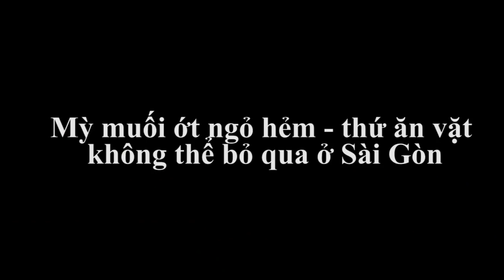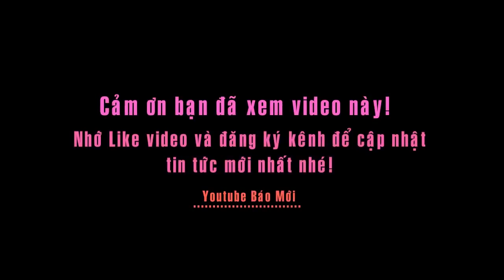Mỳ muối ớt ngõ hẻm - thứ ăn vặt không thể bỏ qua ở Sài Gòn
Ẩn mình trong con hẻm trên đường Trần Kế Xương, quận Phú Nhuận TP HCM, quán mỳ trộn muối ớt đã hơn 20 năm gắn bó với ẩm thực người dân Thành phố, nên dù nằm trong vị trí không dễ tìm nhưng cứ từ 10h sáng đến 5h chiều, hàng trăm người dân TP HCM lại đến đây, ăn món mì nghe có vẻ lạ nhưng lại vô cùng quen thuộc từ vị muối mằm mặn.
Từ những nguyên liệu quen thuộc là mì và muối ớt, vị ngọt của bò bằm, giòn giòn của bò miếng, cộng với độ dai của chả tôm xay nhuyễn, cùng những nguyên liệu hấp dẫn khác như : bò viên, trứng được bàn tay khéo léo của cô chủ quán nhanh tay trộn đều lên với nhau. Nhiều thực khách dù khó

tính và coi món mì là món ăn phụ thì đã thường xuyên ăn mì muối ớt.
Mấy ngày nay thời tiết se lạnh, món mì trộn với muối ớt trở nên hấp dẫn hơn, quán lúc nào cũng kín người. Món mì muối ớt có nguồn gốc từ Bình Định, nhưng ở Sài Gòn lâu năm, nó đã thành một món ăn yêu thích của những người hay hay thưởng thức món ăn độc lạ của đường phố Sài Gòn.